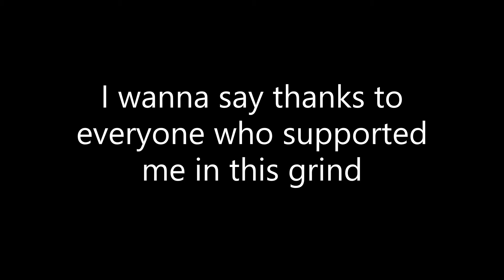THE WORST GRIND OF MY LIFE IS OVER!! FIRST DOCUMENTED MONOCHROME 150 FC!!!!!!!!!!!!!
HUGE shout outs to umbreon for supporting me in this and for being my battle partner to get this again.st check him out